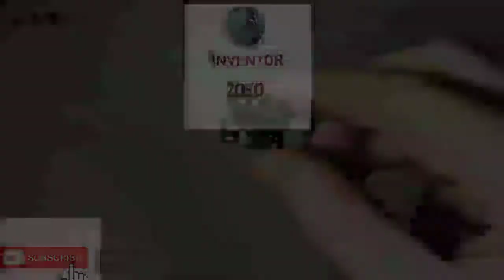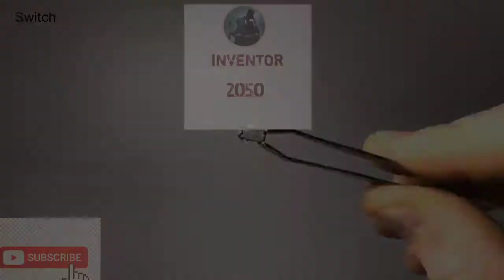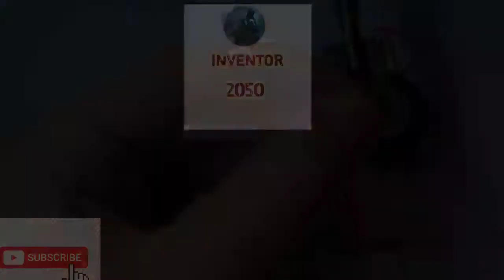inventory, #1 How to make a mini speaker from a bottle cap | Inventor_2050